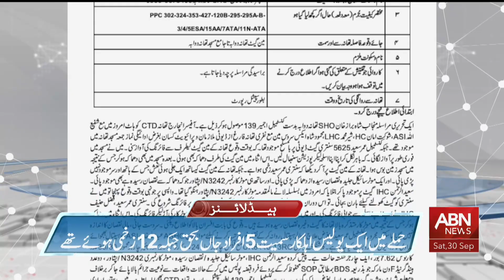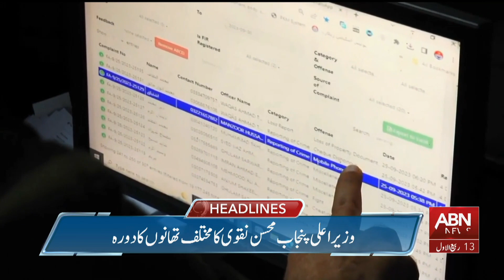ABN News Headlines 01 PM | 30 September 2023